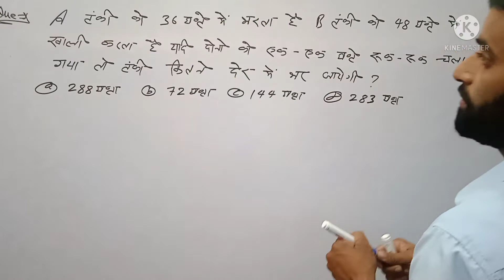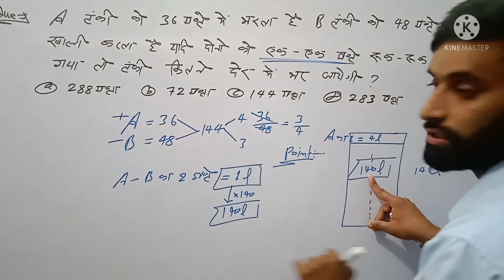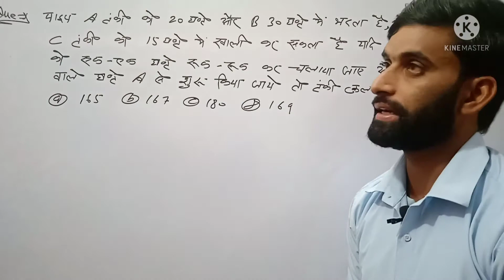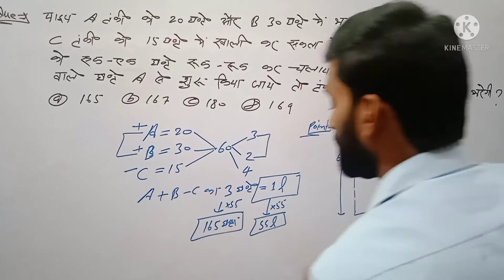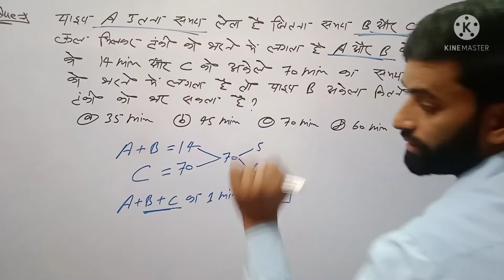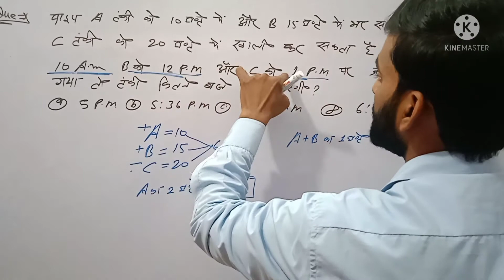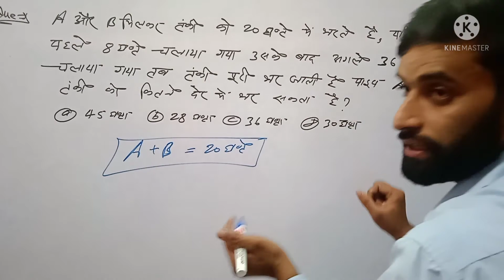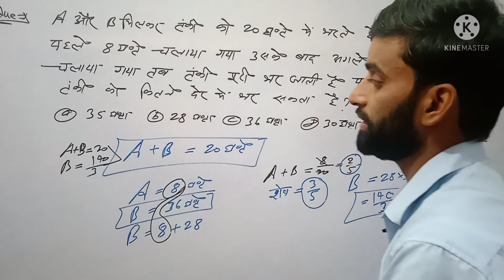Pipe and Cistern पाइप और टंकी - FULL CHAPTER SOLUTION WITH BASIC CONCEPTS ll पाइप और टंकी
Welcome to ISHU CLASSES your one step solution for SSC, RAILWAY, SI, BANK, GROUP D, ALL OTHER EXAMS

his channel.